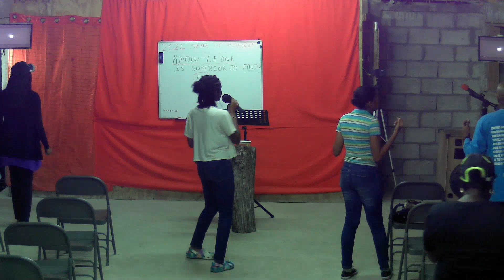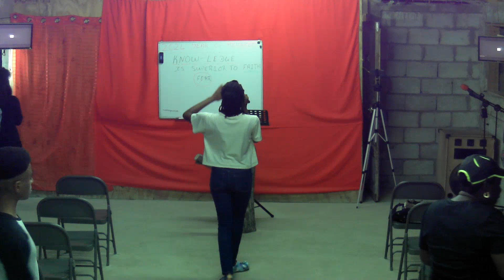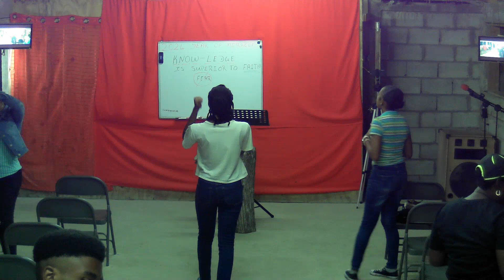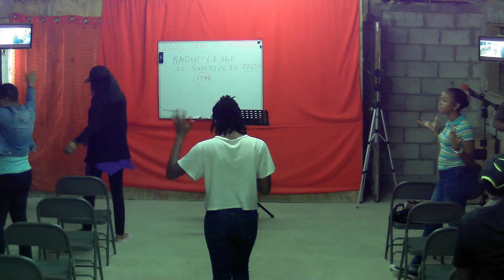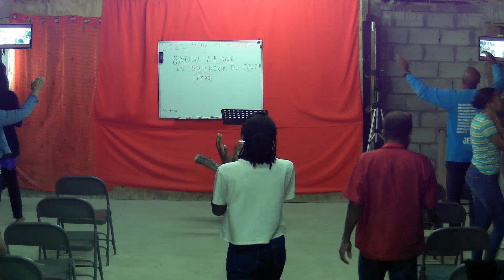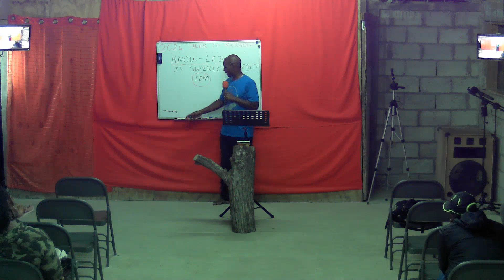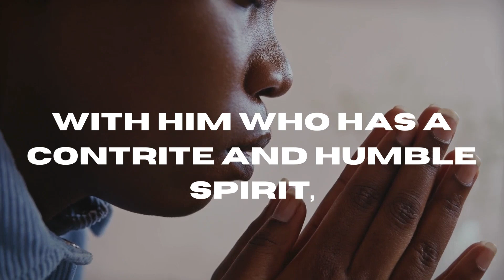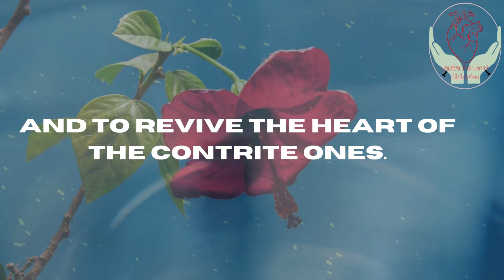Testimony Time | Thank God It's Friday | January 26, 2024 | Saint Joseph, Dominica